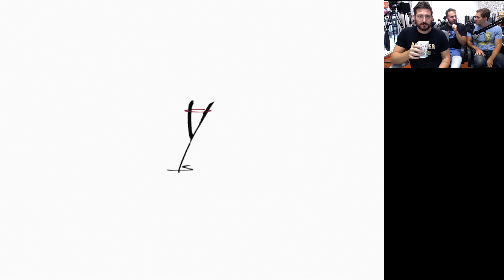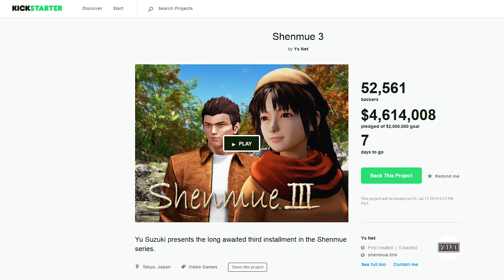GREATEST GAME EVER MADE - Shenmue Gameplay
AAAAAAAAAAAAAAAAAAAAAAAAAAAAHHHH! YESSSSSSSSSSSSSSSSSSSSS! SHEEEEEENNNNMUEEEEEEEEEEEEE! AAAAAAAHHH!

Ah! AH! AHH! AH AHA HA AHA AAAAHAHAHAH!!! KICKSTARRRRRT! YEAAAHHHHHHHHHHH!!! AHHHH!!!

OOOOHHHH MYYY GOOOOOOOOOOD! HAAAAAA! AAAAH! BELIEEEVEEEEE!!

YEEEEESSSS AHAAAAA SO GOOOOOOOOOOOOOOOOOD!

$60 please.